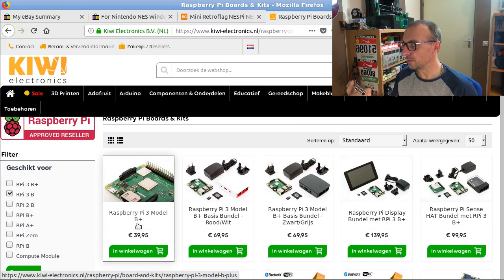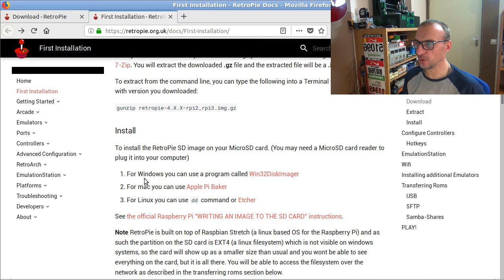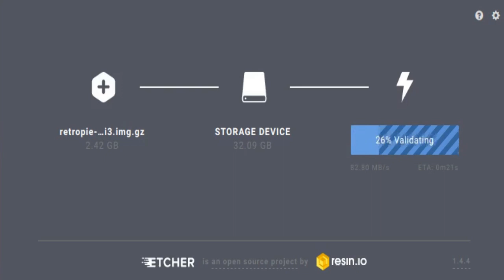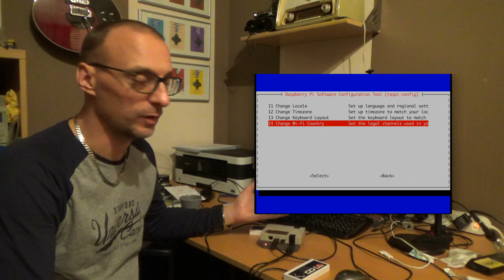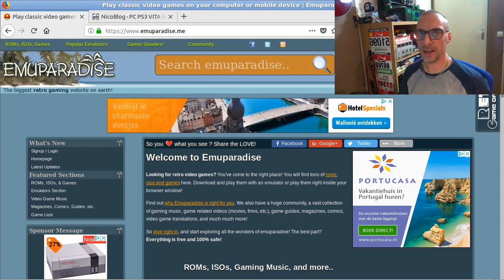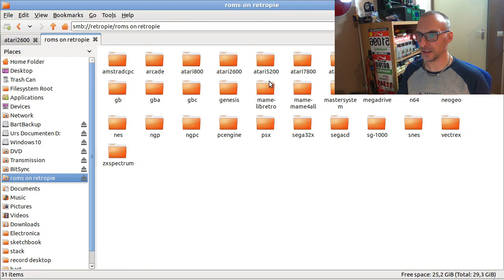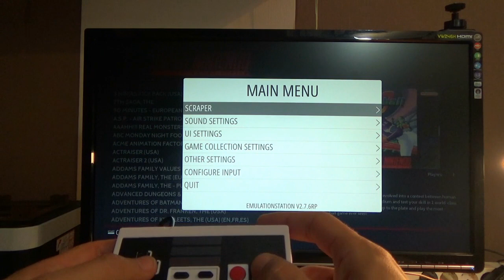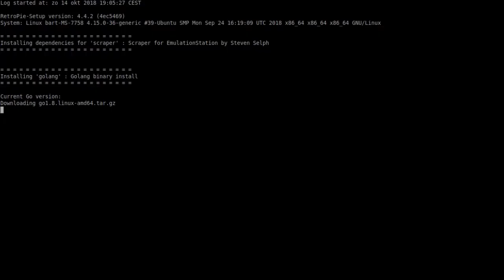Bouw Een RetroPie Spelcomputer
In deze video bouw ik een RetroPie Spelcomputer

Info (zie video):
Het commando om de setup in te gaan om de scraper te installeren is:
./RetroPie-Setup/retropie_setup.sh
Let op de hoofdletters!